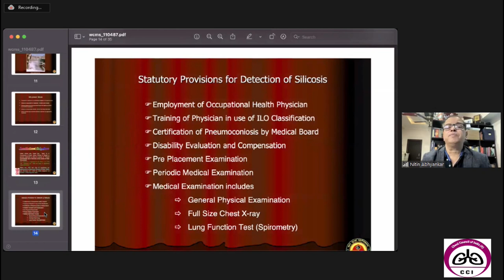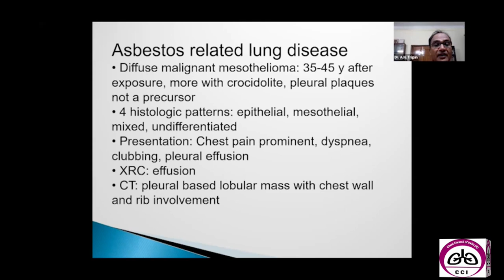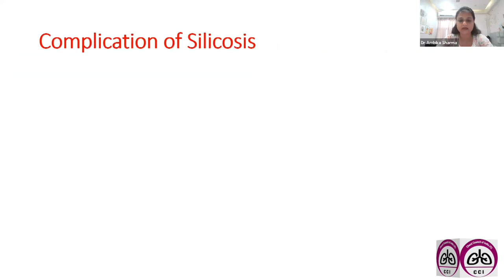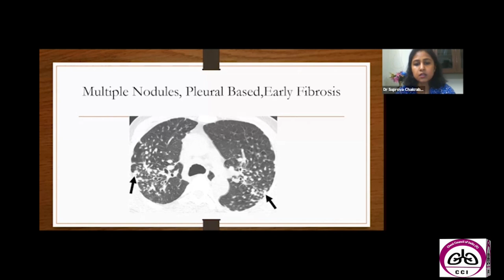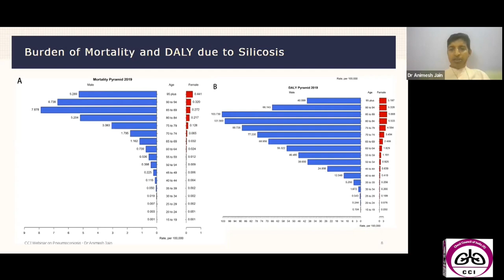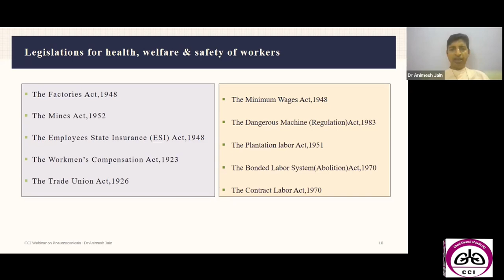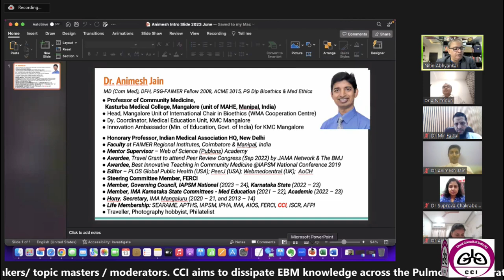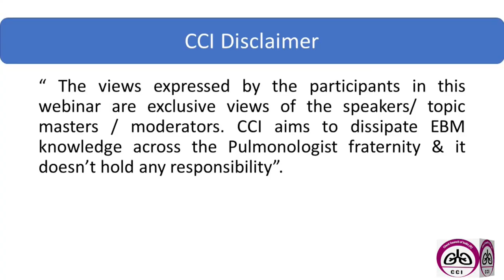Pneumoconiosis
"Profession is essential for livelihood,
What if the profession exposes you to Respiratory Hazards?"

CHEST COUNCIL OF INDIA in association with Cipla respiratory brings a Webinar on PNEUMOCONIOSIS

The moderator is Dr Nitin Abhyankar, from Pune

There is a Public health specialist Dr Animesh Jain, from Mangalore

Dr Mir Faisal, Kashmir
Dr Ambika Sharma, Jaipur
Dr AN Trigun, Gorakhpur
Dr Suprova Chakraborty, Ranchi

Please login this Thursday 13th July 8pm onwards by clicking

CCI President

CCI Secretary